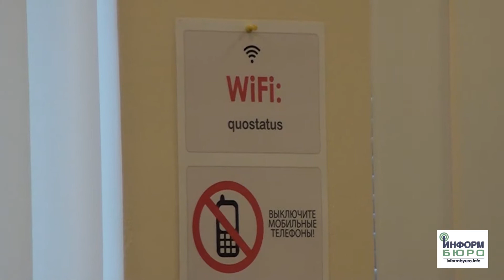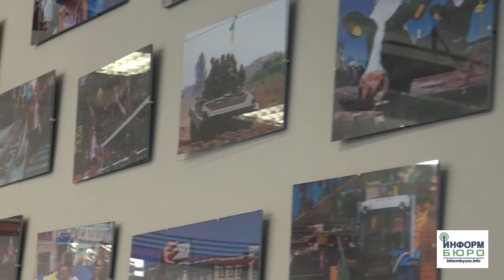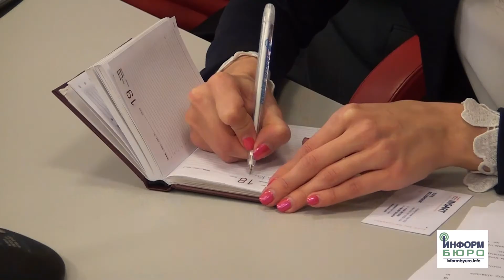В Харькове пройдет квест для студентов